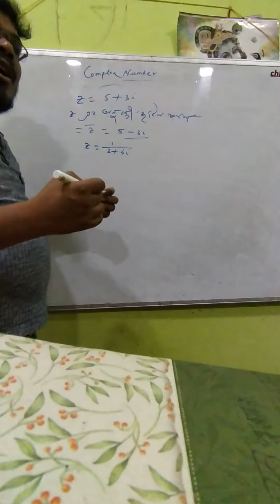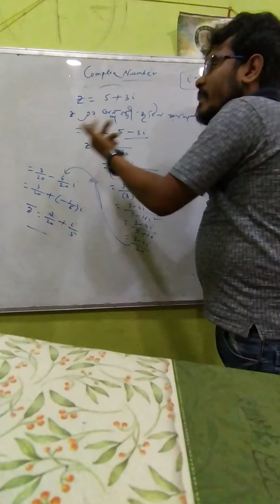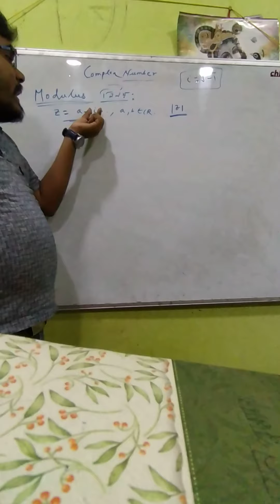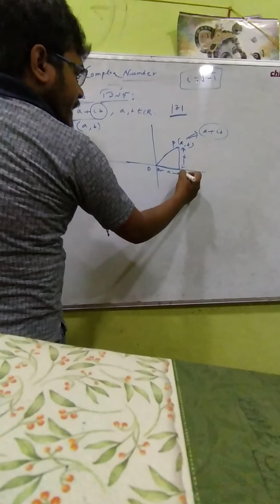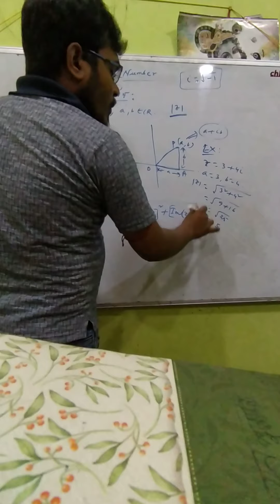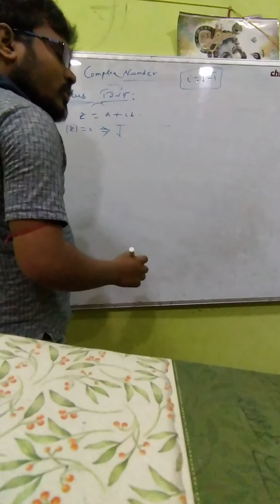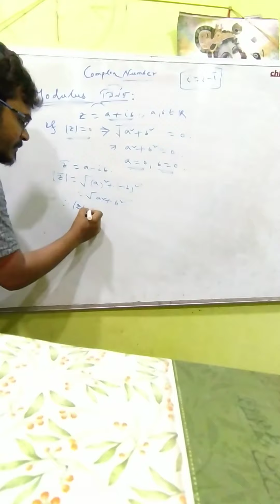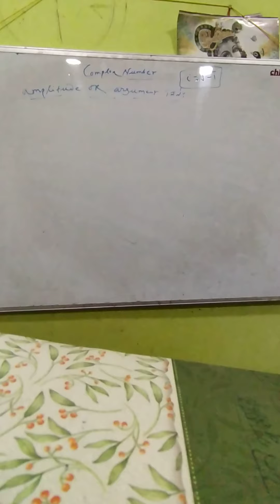Complex number part2 for class xi